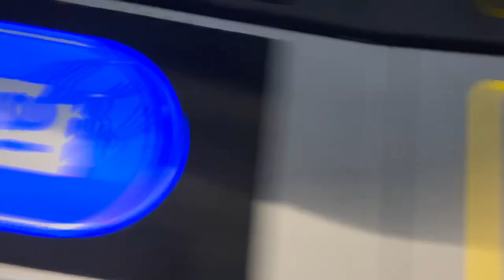神戸市営地下鉄(神戸市交通局) クレジットカードをタッチ決済で改札機を通る様子